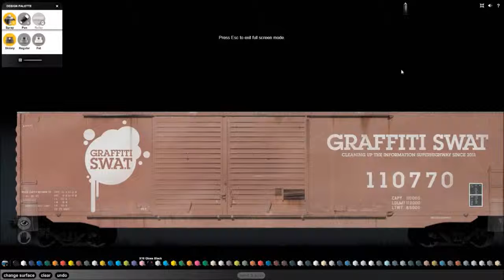Graffiti Swat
Quick Throw Up on Graffiti Swat